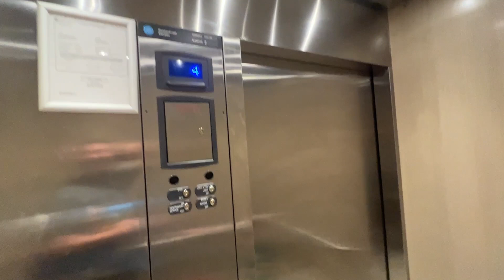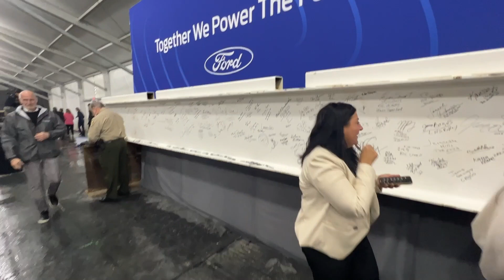We Visit The New Ford Factory In Stanton TN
Caleb and I were invited to come to the new home of Ford EVs in Stanton TN. Ford calls it Blue Oval City. We had a great time! I cant believe we were able to meet Jim Farley!

Thanks @ford

Supporters get access to exclusive content.

2022 Ford F-150 Lightning accessories:
Weathertech Front and Rear floor liners WITH REAR UNDERSEAT TRAY

Weathertech Front and Rear floor liners WITHOUT REAR UNDERSEAT TRAY

Weathertech bed mat

Husky Rubber Bedmat

Husky "Weatherbeater" FRONT floor liners

Husky "Weatherbeater" REAR floor liner

7" Antenna

2020 Toyota Rav4 Prime Accessories I LOVED:
Roof Rack stuff-
Vanguard Roof Rack
Door Edge Guards (optional)
Spray Paint
Flat black
Gloss black

Wheel Stuff-
Motegi MR147 17" Wheels - Black Painted

Gen 5 Rav4 hubcentric adapters (for Motegi MR117)

Black lug nuts

Fog Light stuff-
Diode Dynamics SS3 Yellow Fog Lights

2019+ Rav4 bezel

16 Gauge Wire

20 Gauge Wire

Split Loom (Flex Loom)